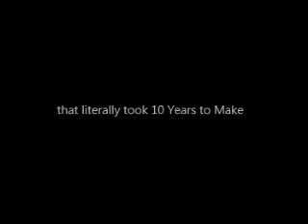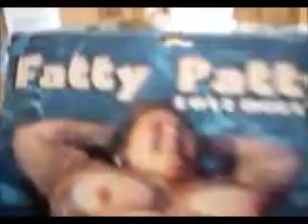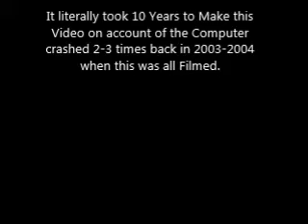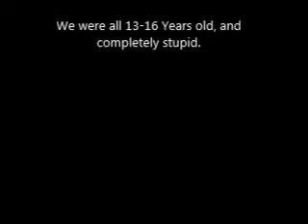WAS: The Movie XXX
Me and a bunch of friends in our Teenage Years doing completely stupid shit that we thought was "cool" at the time. Clearly it wasn't, but still funny to watch after all these Years. This is only a small portion of what was Originally Filmed back in 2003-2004. Yes the quality is horrible, as it was filmed on a $200 Digital Camera that only took 15-20 Second Audio-less Videos, and it was made in WMM.  It is what it is, Enjoy.

I do not OWN or CLAIM any of the Music used in this Video.